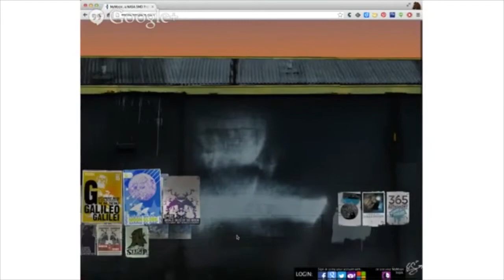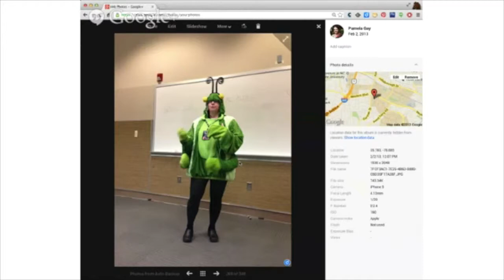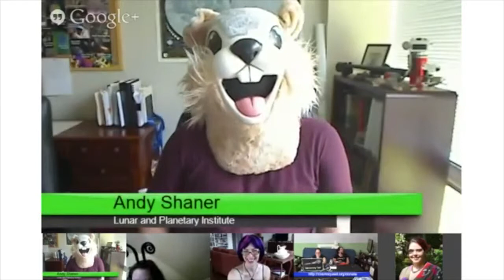Hangoutathon 2013 - Getting your Science Costume on! Science in Unusual Places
Emily Finke, Andy Shaner, and Bug Girl join us to talk about doing science outreach in unusual places (and sometimes with costumes!)